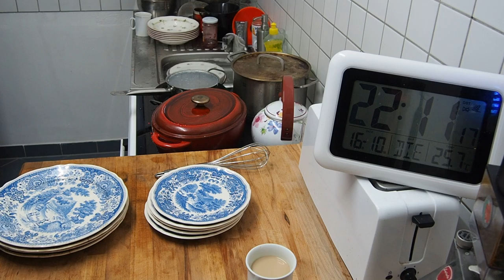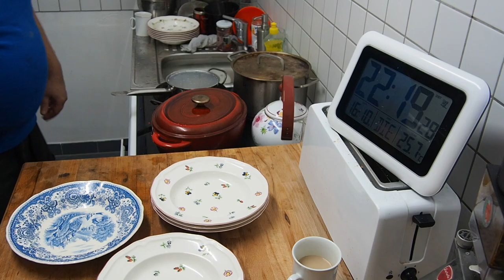Er muss spülen und sie muss spülen.